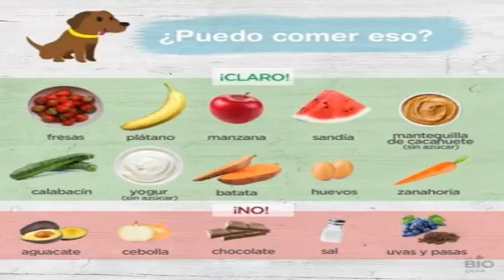¿Que pueden comer los perros?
Razas de perros,El mundo del perro, fotos de perros cachorros habitat del perro informacion de perros para niños perro callejeros razas de perros cachorros